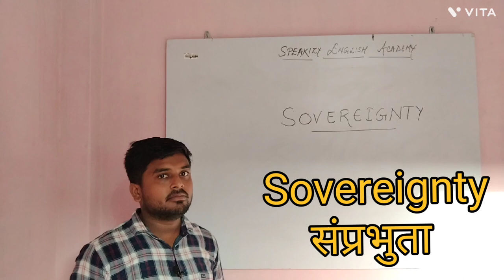Sovereignty Meaning |Class 9th & 10th| and other competitive exam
Sovereignty - No external power can interfere in the internal and external matter of India